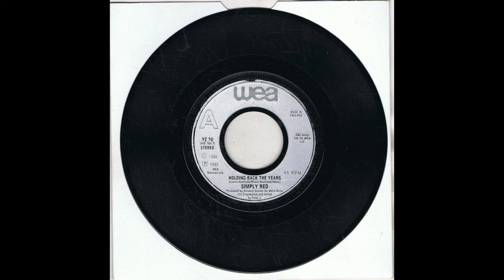Fidde - Holding Back The Years (Simply Red Edit)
"An old edit of mine. I really like the feel of this track and wanted to share it with you!"
-Fidde